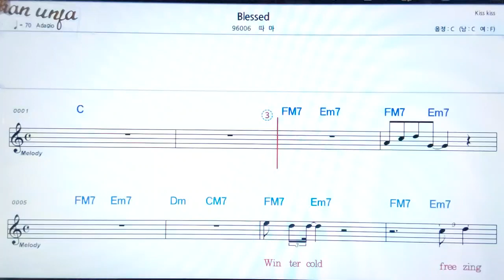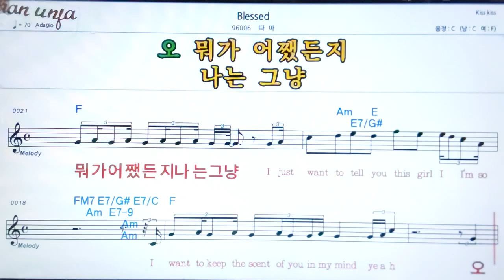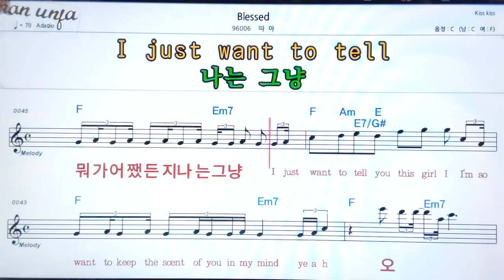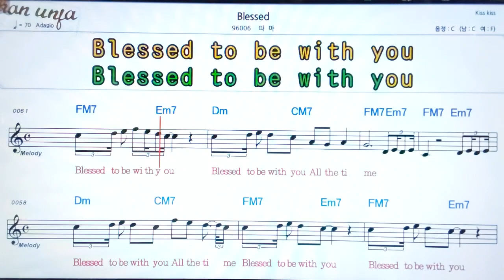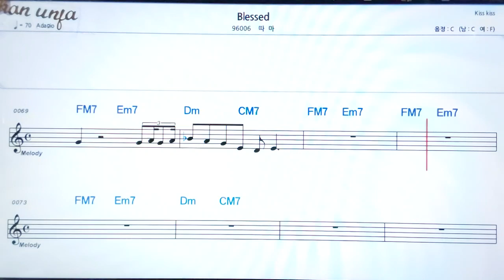Blessed/따마👍악보, 기타 코드,가사,Karaoke*가라오케 반주